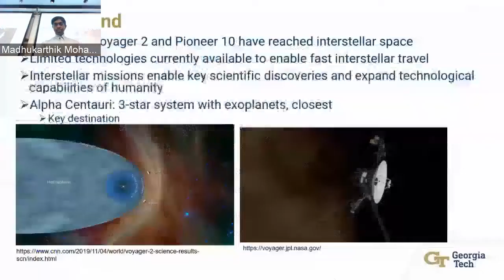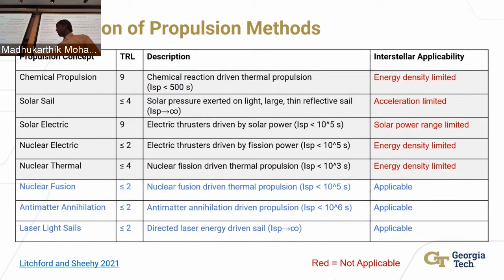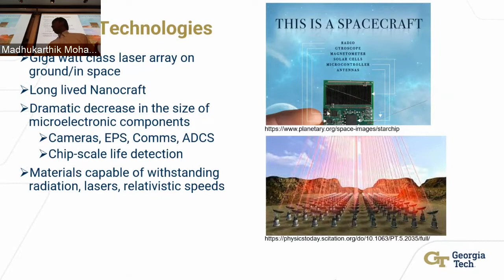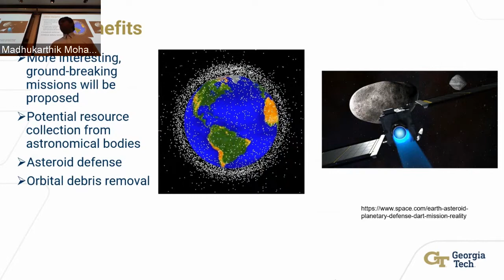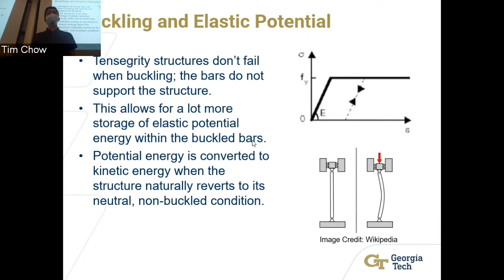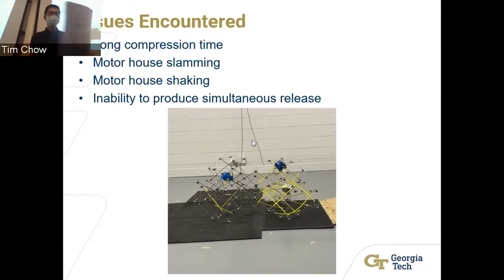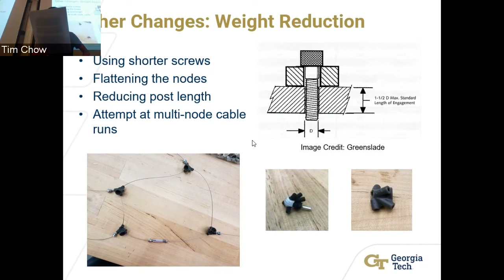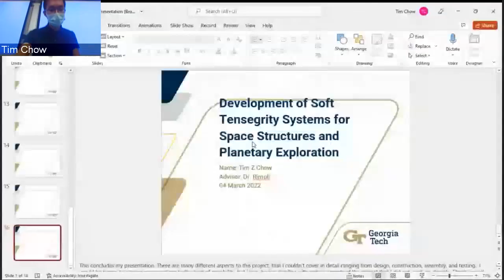Aerospace Engineering Brown Bag Lecture Series, Madhukarthik Mohanalingam and Tim Chow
The March 4th AE Brown Bag Presentation featured Madhukarthik Mohanalingam and Tim Chow.

Madhukarthik Mohanalingam presented: "Study of a Future Mission to Alpha Centauri".

Alpha Centauri is the closest star system to Earth that could host habitable exoplanets, so a mission to explore it has significant scientific value and will profoundly change the world. Current spaceflight technologies are not sufficient to enable this mission in a reasonable timeframe. Recent mission proposals discuss the potential utilization of lasers to blast nanocraft with light sails up to 0.2 times the speed of light. Such technologies, if successful, will massively shorten the travel time by a factor of two hundred times or even more, compared to existing methods. Although a flyby mission would be easiest, potential methods of slowing down the interstellar spacecraft have also been proposed to allow better study. The development of such a mission would provide several near-term benefits, including fast, efficient access to our solar system and improved, innovative technologies. Pushing the boundaries of engineering and science, we can witness the birth and results of such interstellar missions within our lifetime. This presentation will discuss the purpose of this mission, the technologies and trajectories capable of potentially enabling the mission, the near-term benefits, and ultimate impact.
Tim Chow presented: "Development of Soft Tensegrity Systems for Space Structures and Planetary Exploration"

Tensegrity, short for the term tensional integrity, describes a system comprised of isolated components under compression held together within a tensile network. These tensile forces help keep the structure stable, even to the point when the compression elements experience buckling. Because of their lighter weight and ability to withstand high velocity impacts, tensegrity systems can potentially be adopted for structures in space and those used for planetary exploration. New revolutionary designs involving tensegrity allow for more efficient and cost-effective systems for potential use in planetary missions. This presentation will focus on the efforts involved in the design and development of a system which enables a tensegrity lattice to move robotically, along with efforts to upscale a lattice for large-scale operations.